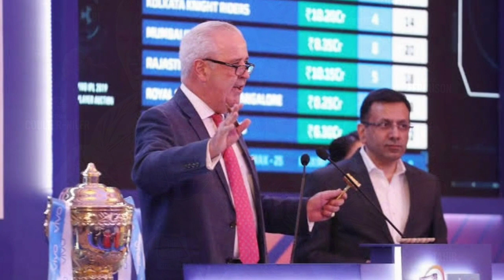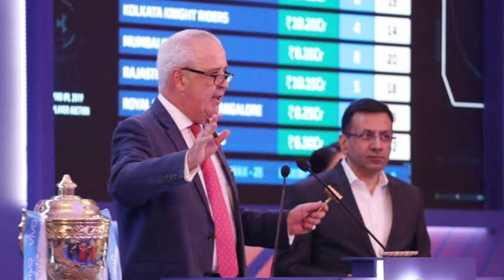IPL 2021: 3 Big Updates for KKR by Brendon McCullum। Mega Auction, New Player & Andre Russell plan